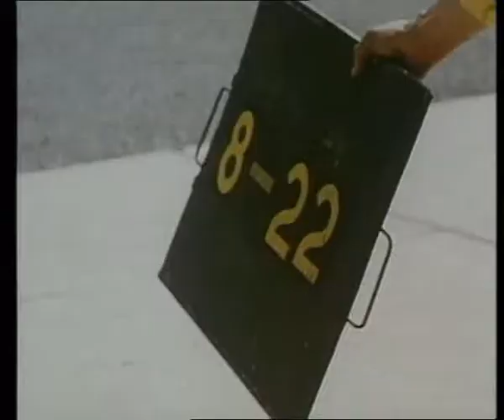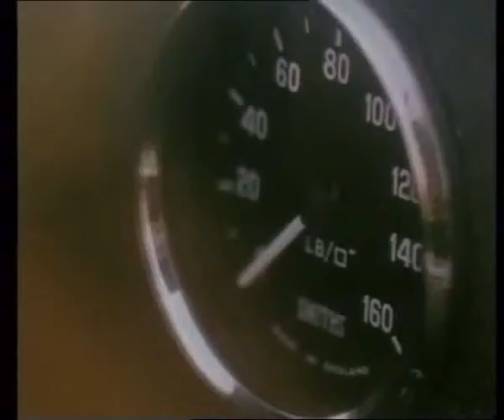lebih teruk daripada spektrum daripada gejala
Terkena laki-laki hampir selalu berkesan subur meskipun bantuan reproduksi lanjutan kadang-kadang mungkin. [6] Beberapa tingkat gangguan belajar bahasa mungkin ada, [7] dan tes neuropsikologi sering mengungkapkan defisit dalam fungsi eksekutif. [8] Pada orang dewasa, mungkin ciri berbeza-beza secara luas dan merangkumi sedikit atau tidak ada tanda-tanda affectedness, yang jangkung, muda dan wajah membina penampilan, atau taip tubuh bulat dengan beberapa darjat ginekomastia (peningkatan rangkaian payudara). [9] ginekomastia hadir sampai batas tertentu di sekitar pertiga yang terkena dampak individu, peratusan yang sedikit lebih tinggi daripada di populasi XY, tetapi hanya sekitar 10% daripada XXY laki-laki 'ginekomastia adalah cukup terlihat memerlukan pembedahan. [10]
Istilah "hipogonadisme" di XXY gejala sering disalah bererti "testikel kecil" atau "zakar kecil". Bahkan, itu bererti penurunan testikel hormon / endokrin fungsi. Kerana hipogonadisme ini, pesakit akan sering memiliki tahap testosteron serum yang rendah tetapi serum quality follicle-stimulating hormone (FSH) dan luteinizing hormone (LH) tingkat. [11] Walaupun sehingga hari ini, istilah Namun, memang benar bahawa lelaki XXY seringkali juga memiliki "microorchidism" (iaitu testis kecil). [11]
Yang lebih teruk daripada spektrum daripada gejala ekspresi juga dikaitkan dengan peningkatan risiko ketumbuhan sel germinal, kanser payudara, [12] dan osteoporosis, [3] risiko bersama untuk berbagai tingkatan [13] dengan perempuan. Selain itu, kesusasteraan perubatan menunjukkan beberapa individu